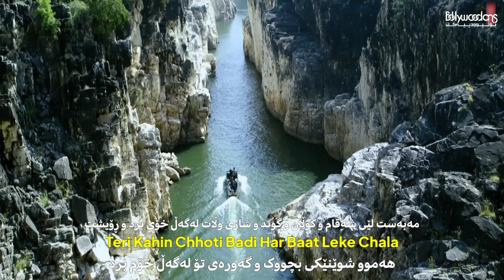Chal Ve Watna - Kurdish Subtitle - Dunki - گۆرانی هیندی بە ژێرنووسی کوردی